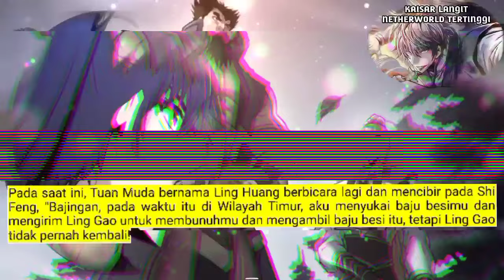Kaisar langit Netherworld Tertinggi season 89